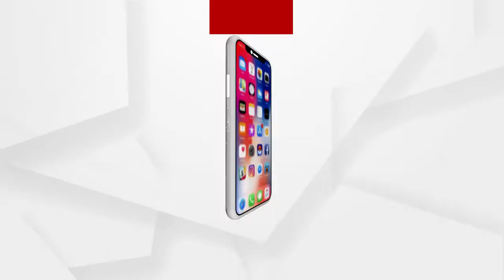ବିପୁଳ ପରିମାଣରେ ଗଞ୍ଜେଇ ଜବତ...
ବିପୁଳ ପରିମାଣରେ ଗଞ୍ଜେଇ ଜବତ କରିବା ସହ ଗଞ୍ଜେଇ ରାକେଟ ଠାବ କରିଛି କନ୍ଧମାଳ ବାଲିଗୁଡ଼ା ପୋଲିସ । ବାଲିଗୁଡ଼ା ପୋଲିସ ପକ୍ଷରୁ କୁଟିକିଆ  ରାସ୍ତାରେ ପାଟ୍ରୋଲିଂ ଚାଲିଥିଲା । ପାଟ୍ରୋଲିଂ ସମୟରେ  ବକାରୀ ମୁଣ୍ଡା ଗ୍ରାମରୁ ଏହି ସମସ୍ତ ଗଞ୍ଜେଇ ଜବତ କରିଛି ପୋଲିସ ...